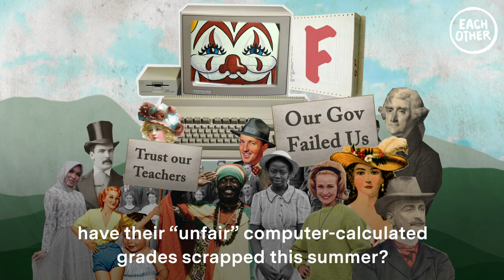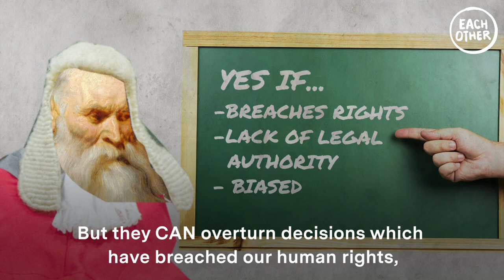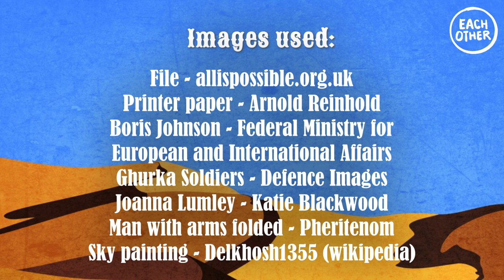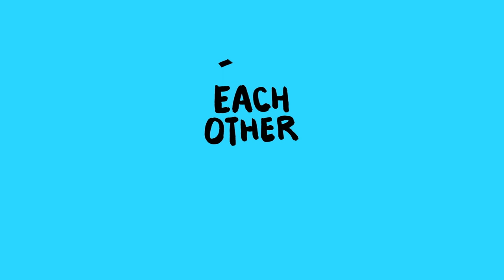What has judicial review ever done for us?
Apart from helping students across the country have their “unfair” computer-calculated grades scrapped this summer? Or being used by covid health workers to challenge the government over PPE shortages? Helping Gurkha veterans, who have been part of the British Army for centuries, challenge a policy which denied them settlement in the UK? Apart from those incredibly important things, what has it ever done for us? And actually, what even is it?

Well, to stop you switching off every time we use the yawn inducing phrase ‘Judicial Review’ let’s start calling it JR. JR is a kind of court case where a “claimant” challenges the lawfulness of a decision of a government body. Public bodies include councils, government departments and police forces.  Cases are born at home, with ordinary people questioning public bodies’ decisions. They start by taking their cae to the High Court, but can go all the way to the Supreme Court if anyone involved decides to appeal the lower courts’ decisions. Previous decisions of the European Court of Human Rights may be considered when human rights issues are raised. Those involved in the dispute will make their arguments in court, and who wins is ultimately decided by the judge, or judges. If the claimant wins, the government’s decision is declared “unlawful,” or “quashed” .

Now, judges CAN’T just quash a decision willy nilly because they personally feel it’s wrong. But they CAN overturn decisions if they breach our human rights, which have been tainted by bias, or which were made without proper legal authority. Generally judges cannot quash laws that have been passed by Parliament

Okay so Judicial Review is pretty great! But, rather worryingly, everything we’ve just said could be about change…

The Prime Minister and Justice Secretary have set up a panel of experts tasked with examining the need “for potential reforms to judicial review”.  It may not come as a surprise to you, but the government does not appear to enjoy having its decisions challenged by ordinary people. It’s feared the government wants to weaken, rather than strengthen JR, as a means through which citizens can hold it to account.  The government also claims that JRs have been excessively, causing policy delays But applications for judicial review fell by 44% between 2015 and the end of September 2019.

At the end of the day, judicial review is simply a legal process that keeps us safe from the decisions, actions and failures of public bodies. So let’s keep an eye on the government’s ‘review’ of judicial review, shall we?